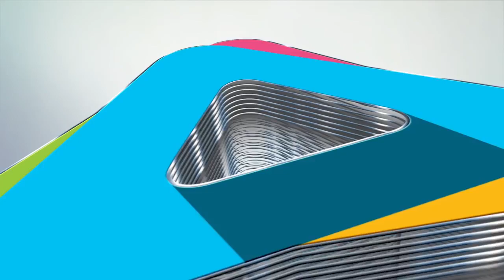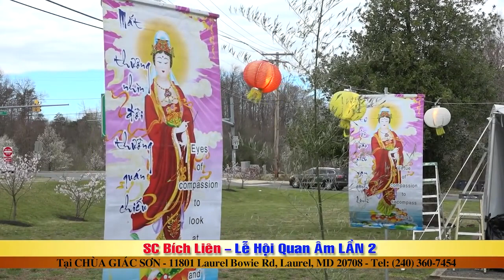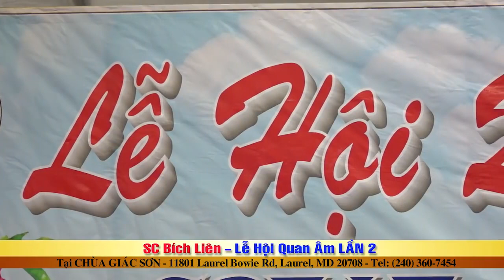SC Bích Liên - Lễ Hội Quan Âm (Lần 2) tại Chùa Giác Sơn - Maryland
9200 Bolsa Ave Suite 127 Westminster, CA 92683, California.